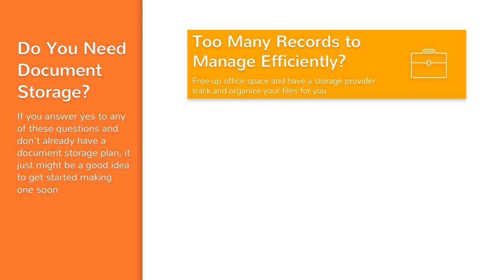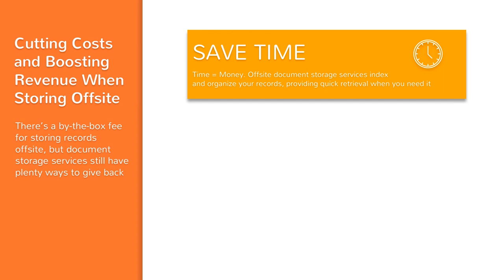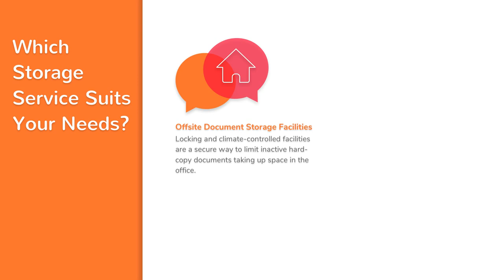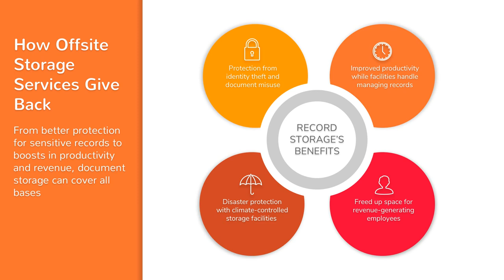Business Document Storage: Finding Secure Service Solutions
Looking for ways to save space, resources, or time during the daily workday? With digital and offsite storage solutions you can get the combination of all three.

Forget about buying filing cabinets, replace wasted space with revenue-generating employees, and save precious time organizing your record archives since, after all, time is money.